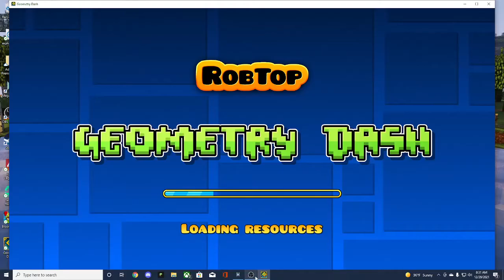Buried Angel by f3lixsram (Easy Demon, Beginner Demon #17)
Attempts: 12
Highest Death: 70%
Enjoyment: 8.5/10
Original Date That I Beat The Level: 12/29/21
Song: Archangel by OfficialNovacore